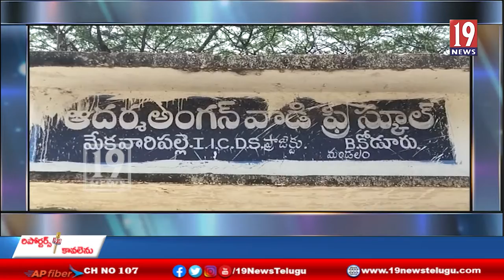విద్యుత్ షాట్ సర్క్యూట్‌తో ల్యాప్‌టాప్‌ పేలిన సాఫ్ట్‌వేర్‌ ఉద్యోగినికి తీవ్ర గాయాలు-కడప జిల్లా